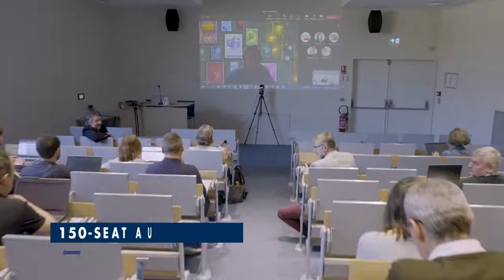Represented By Galaxy Educational Consultants - Audencia Business School Campus Tour